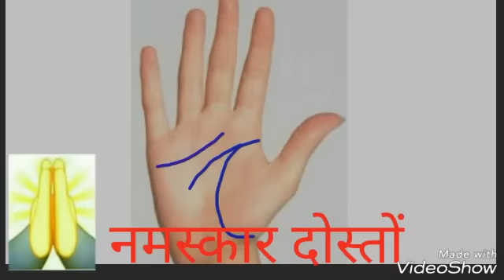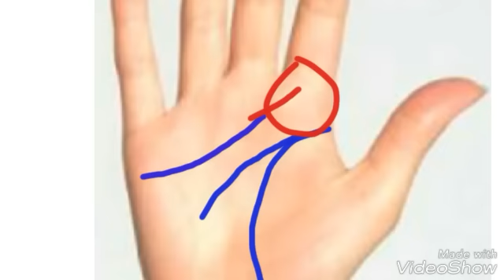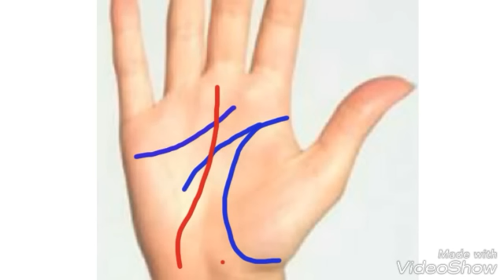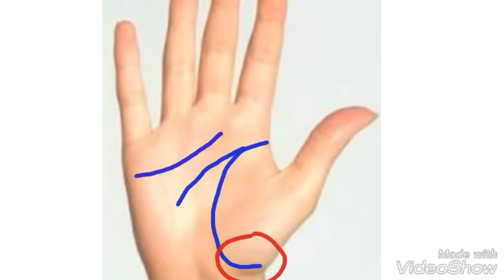Love marriage line in hand. प्रेम विवाह!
प्रेम विवाह योग. Do you have love marriage or arranged marriage. Love marriage line in hand. How to know about love marriage and arranger marriage in palmistry. All this question arrive for marriage by men and women. So it is very easy to find how to get married and in which age through palmistry and also able to find how will be marriage. Some basic aspect like this such as
Love marriade ya arranged marriage
Love marriage palmistry in hindi
Love marriage palm reading
Vivah rekha in hindi
Vuvah rekha in hand
Marriage line palm reading
Meaning of all things are same for love marriage inducation in hand under palmistry.